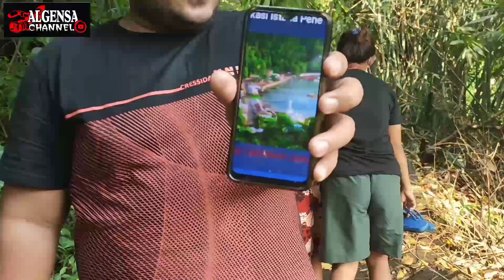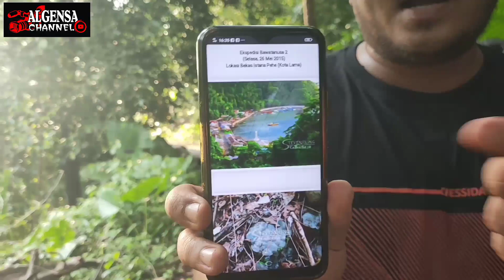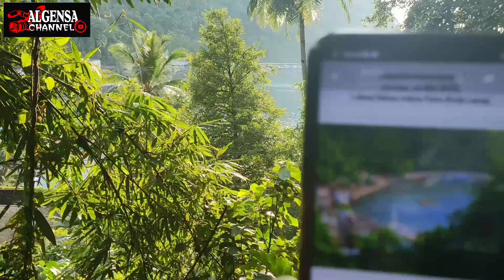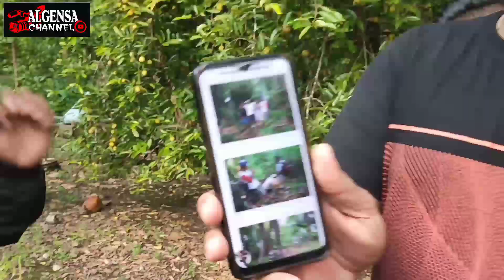EXPLOR KERAJAAN PEHE part II..